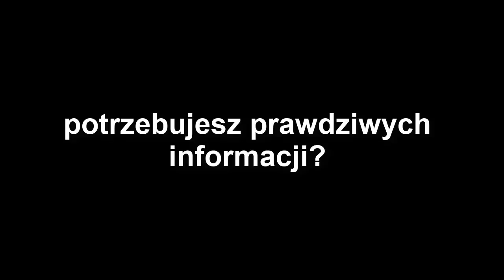Jonny Daniels planuje zmniejszyć powierzchnię Polski i wydzielić obszar eksterytorialny - SZALONY!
Dziekuje i do uslyszenia nastepnym razem :)
Jeśli masz ochotę dać napiwek to poniżej znajdziesz informacje, Choć to nie jest najważniejsze poniewaz ja prowadzę ten kanal bezinteresownie. Jednak ludzie często pytają, więc żeby wyprzedzić ich pytania pod każdym filmem będę wrzucał te informacje. Wszystko pójdzie do naszej wspoónej skarbonki i może kiedyś się przyda, moze jakiś konkurs zrobię itp :)

UWAGA
Staraj sie pisac komentarze pozbawione nienawisci. Zachowaj kulture! Szanuj innych!
Komentarze obrazajace i nienawistne beda usuwane a autorzy blokowani. Szanujmy sie nawzajem!

Dziekuje.